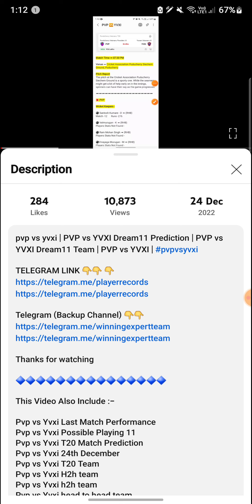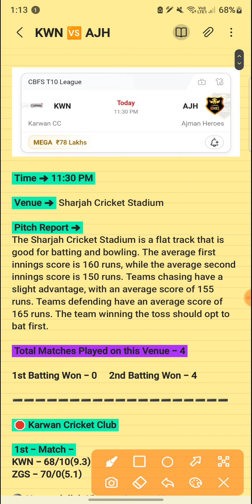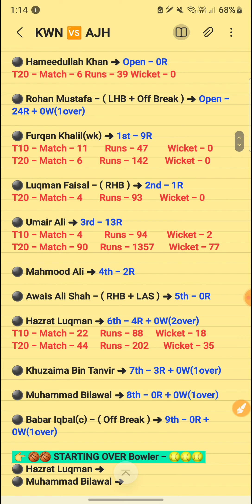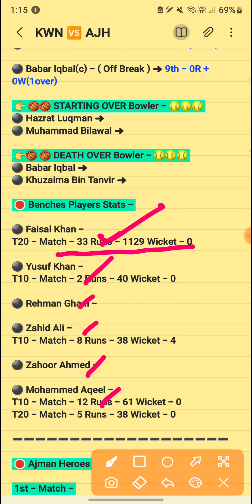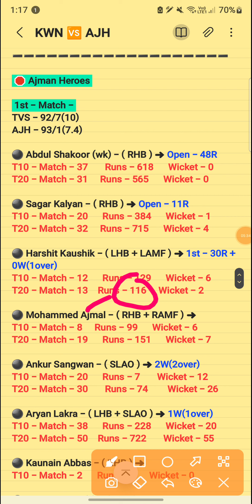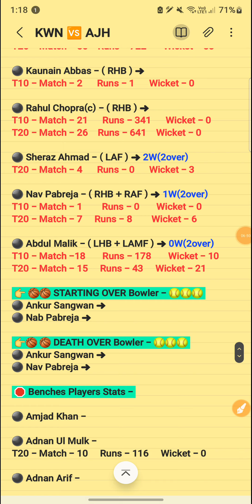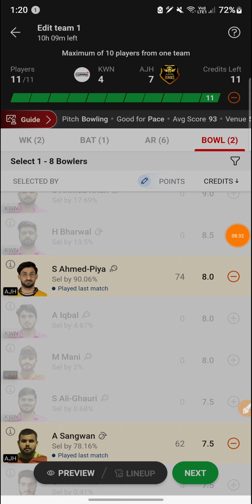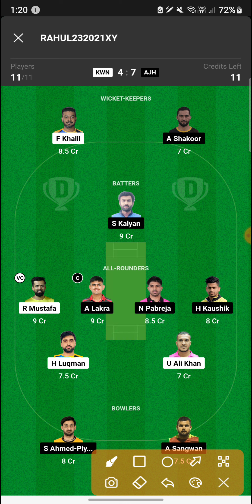KWN vs AJH Dream11 Prediction | cbfs t10 league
1. This Analysis Based On My understanding , Knowledge , And Instinct . While Selecting Your Team , Consider The Point Mentioned And Make Your Own Decision .

3. This games involves an element of financial risk and may be addictive, so please play renz-u19onsibly and at your own risk..

4. Players Record Do Not Promote Any Gambling App And Not Liable For Any Profit Or Loss Which May Arise From Any App